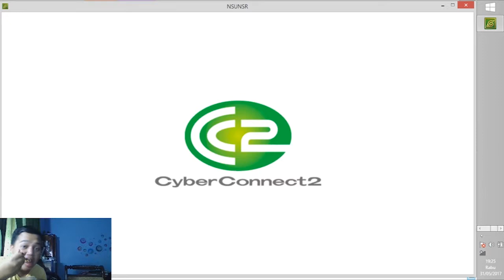Naruto 2 , PERTARUNGAN YANG SANGAT SENGIT..!!!!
makasih yang udah nonton video ini ,jangan lupa buat .